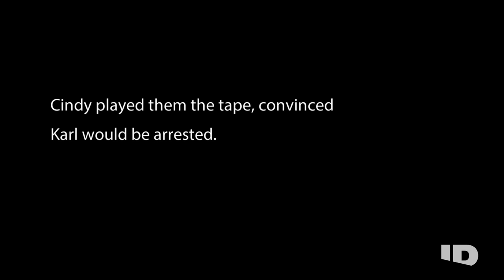Ex Wife Attempts to Expose Her Killer Ex Husband | Evil Lives Here | ID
Cindy Best's friends and family all thought she was crazy when she told them her suspicion about her husband Karl Karlsen. But Cindy was determined to take matters into her own hands and prove her husband was a killer.